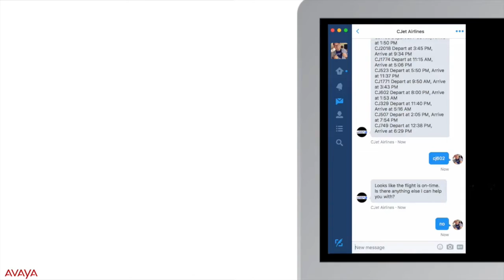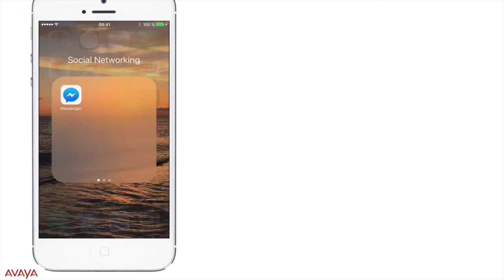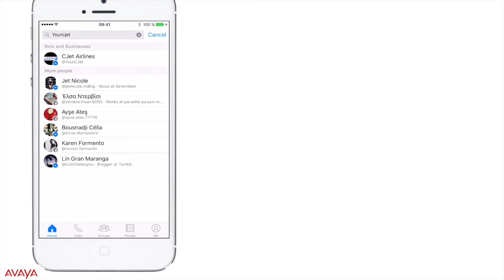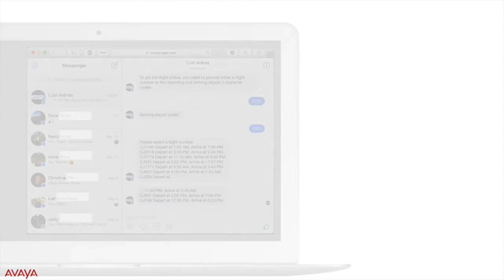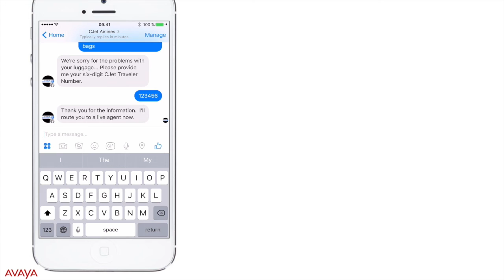Avaya Oceana Chatbot - Airline Demonstration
This is a recorded demonstration of a collection of bots for the airline industry. Avaya Chatbot provides a single platform for communicating with customers on many platforms. It's language identifier supports over 20 languages. Entity extraction collects context for processing. Seamless integration with Avaya Oceana contact centre provides an excellent customer experience.